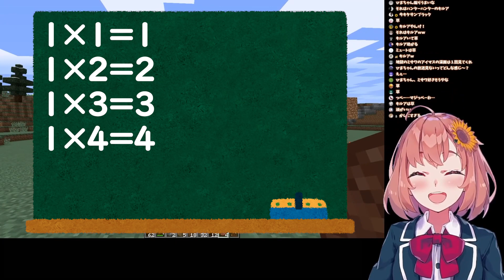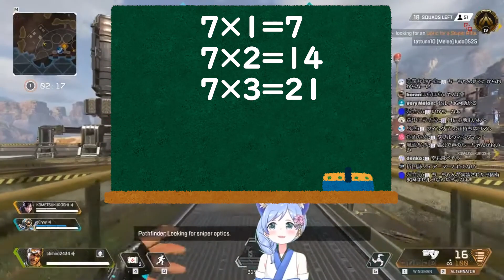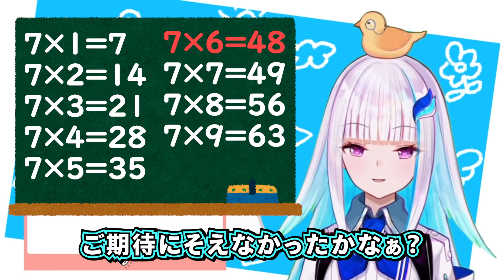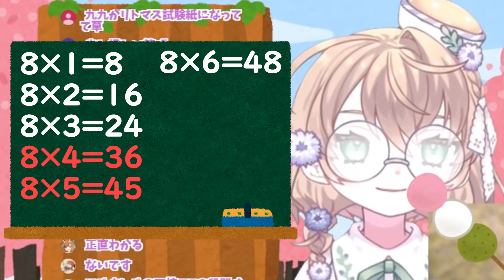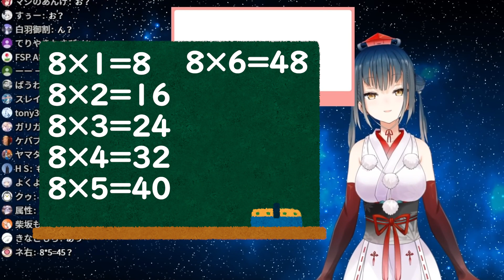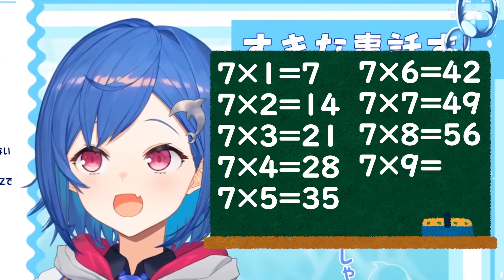【かけ算】九九がよわよわなにじさんじライバーまとめ【にじさんじ / 公式切り抜き / VTuber 】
切り抜き制作：にじさんじ用語集@nijisanji_adana

‹元動画›
【マインクラフト】豆腐ハウスから生まれ変わる話【本間ひまわり/にじさんじ】

【マイクラコラボ】姉弟弓道対決。すごいもの見学！！！【本間ひまわり/にじさんじ】

〖雑談〗限界語りする人って見ていておもろいよね〖西園チグサ/にじさんじ〗